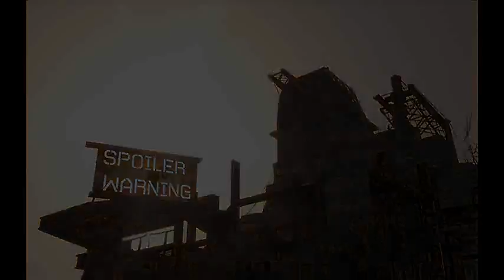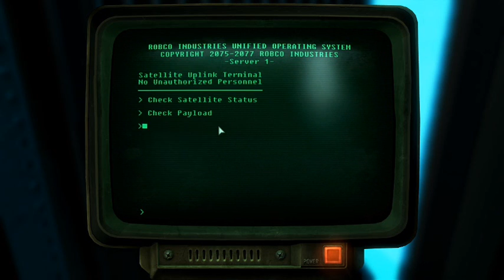Fallout 3 EP28: Revenge of the Spoiled